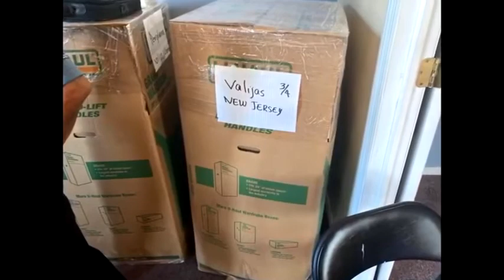Dominicanos en el Exterior Reclaman Irregularidad a 4 meses de Elecciones 5 de Julio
A 4 meses de las Elecciones del 5 de Julio Dominicanos en el Exterior se Quejan por Irregularidades.